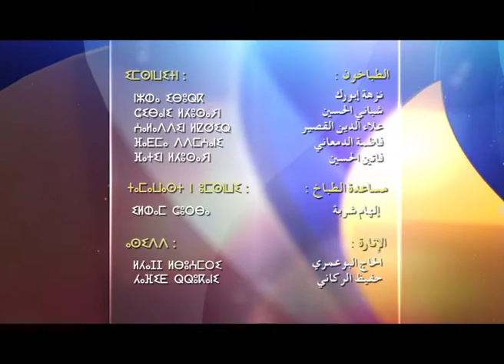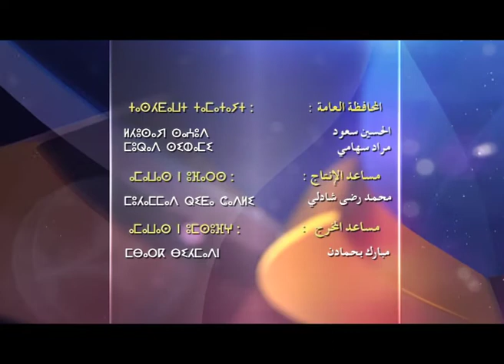Une soirée سهرة